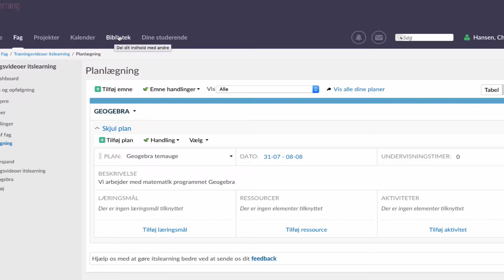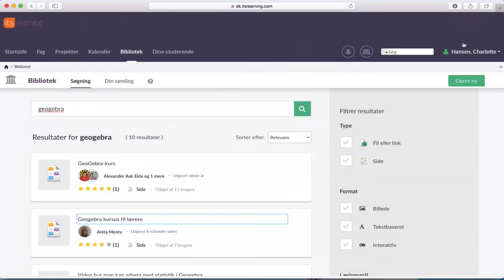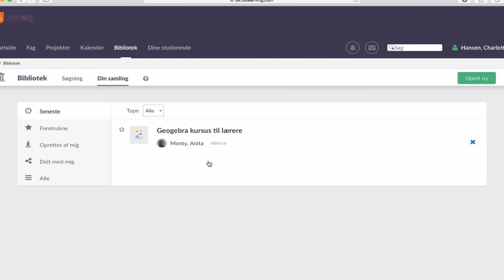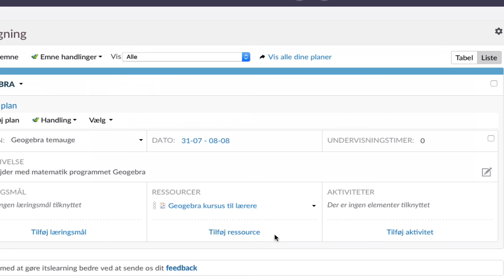Søge i bibliotek i itslearning og tilføje til fag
I denne video kan du se hvordan du søger en ressource i biblioteket i itslearning og derefter tilføjer til dit fag